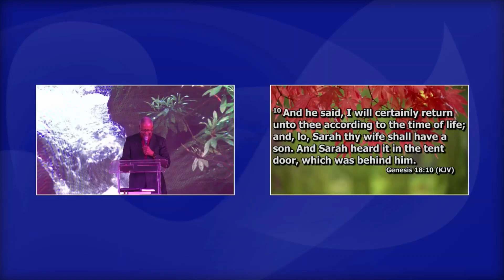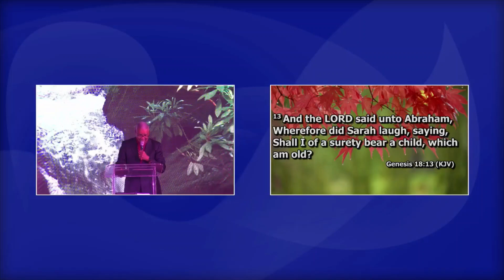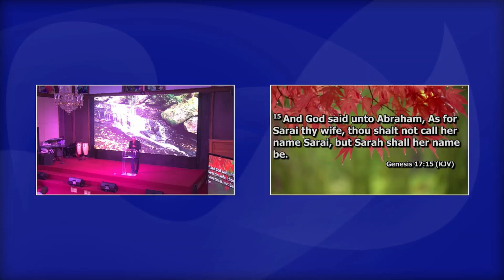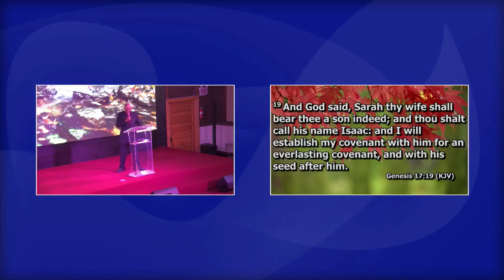The Possibility of Impossibility